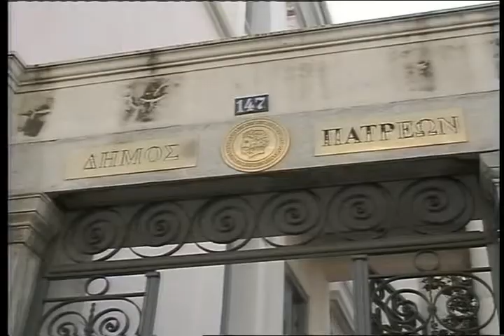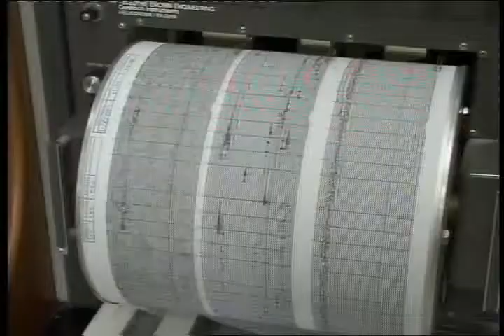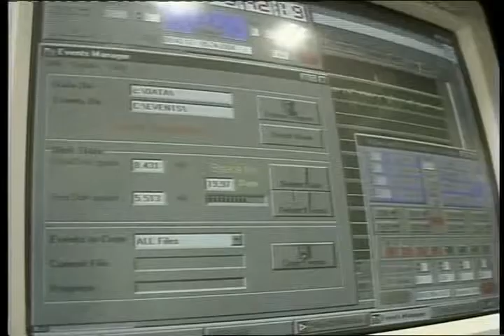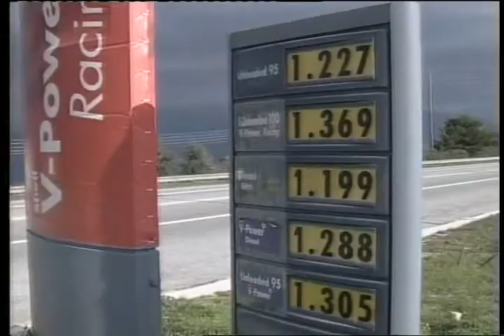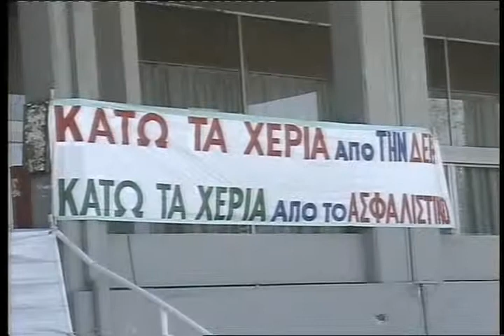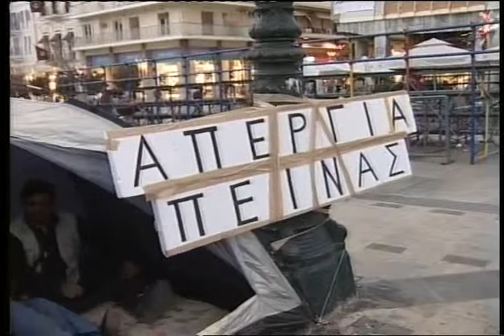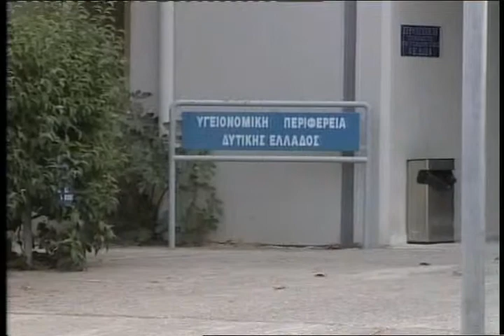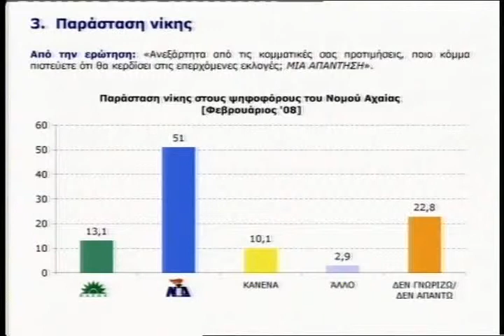1029 040308 deltio